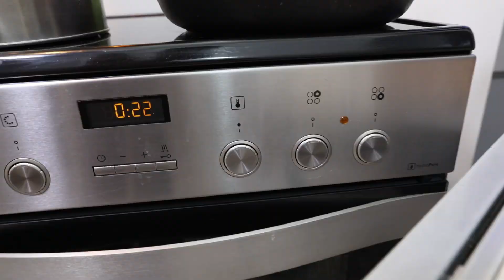የመስቀል ማግስት ትኩር እና የትዝታ ምግብ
የመስቀል ማግስት ትኩር እና የትዝታ ምግብ አሰራር ይህ ከአደረ በኋላ ሞቅ ሞቅ ተደርጎ የሚበላ ምግብ በጣም ይጣፍጣል
ይህ ሊንክ Open Life Habesha የቻናል ሊንክ ነው